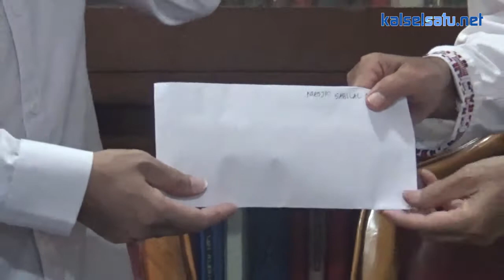Momen Ramadhan, Hasnur Group Bantu Masjid